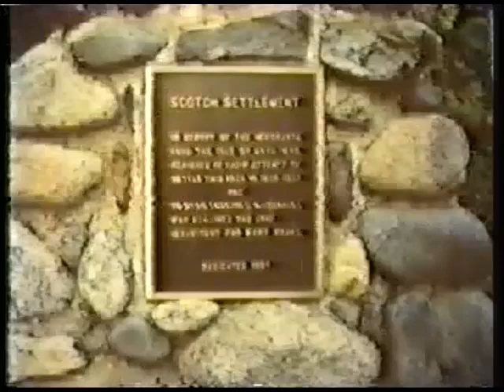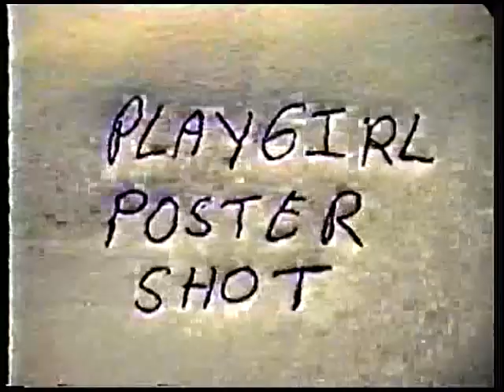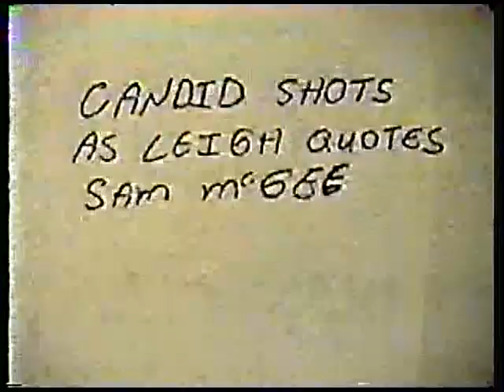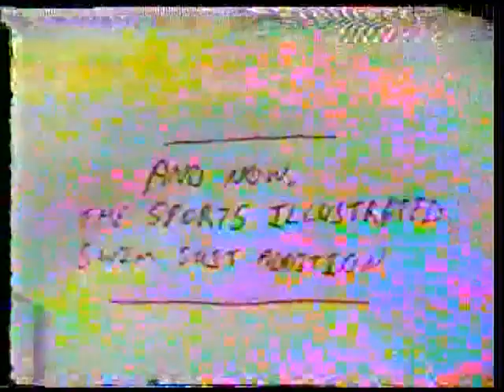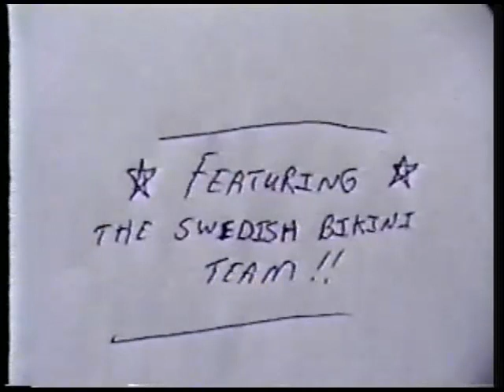Tay Valley Reunion 1992 film by Todd Ross part 2 of 5